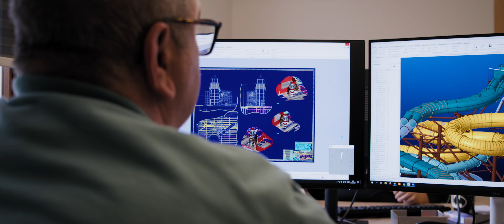Building the Lighthouse Slide | MSC World America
Thrills in the making 🛠️ The lighthouse slide is a carefully crafted, work in process with the smallest of details considered. Edging closer to shine at the Harbour Aquapark on MSC World America. Arriving in Miami April 2025.